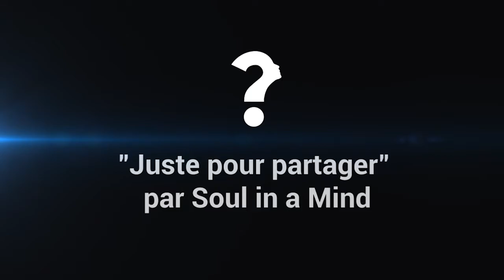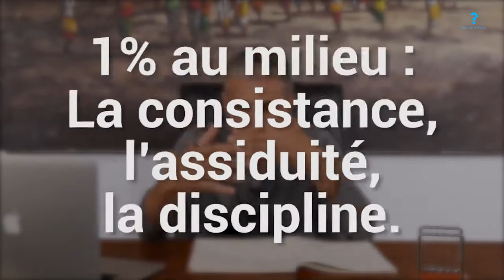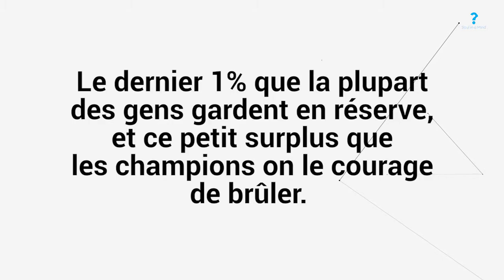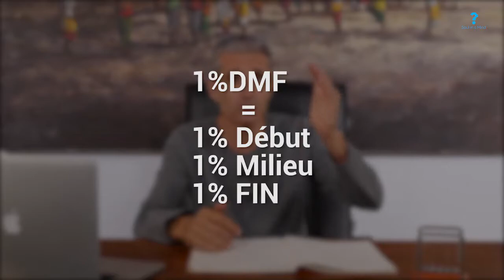Devenez excellent en tout chose par la loi 1% DMF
Script de la vidéo excellent par la loi 1% DMF

Comment après s’être lancé dans un nouveau projet avec enthousiasme, garder son feu intérieur pour réussir à le mener à terme ? Mika nous partage  la loi 1% DMF qui nous  permet  de mener  chacun de nos projets  vers l’excellence.

A plus tard dans la vie,
Mika